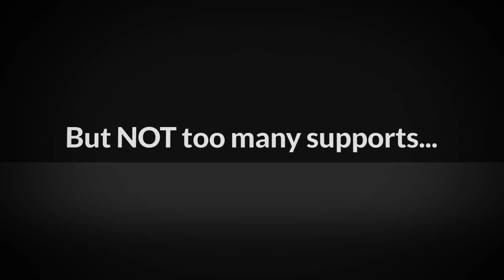Packer - Gateway to Chinese Music Market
Packer is a brand new digital distribution service for indie labels / artists / bands launched in 2014. Packer is your Gateway to Chinese Market.